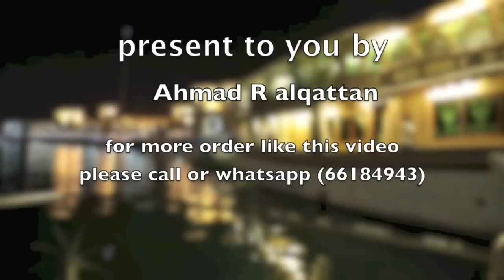للأيجار قارب نزهه حسب ساعات الطلب